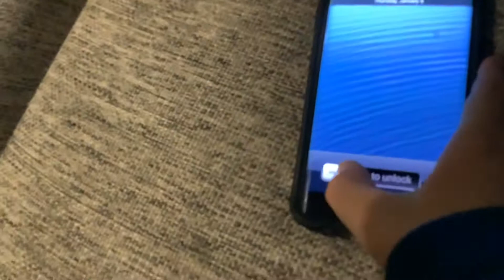My phone looks like iOS 6